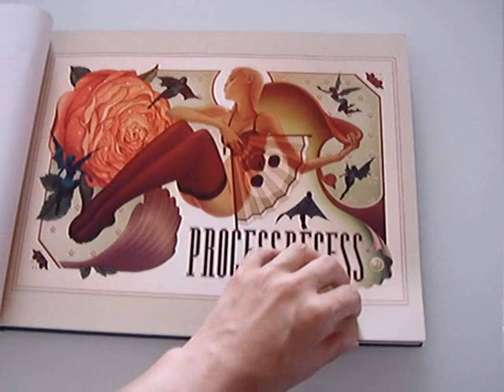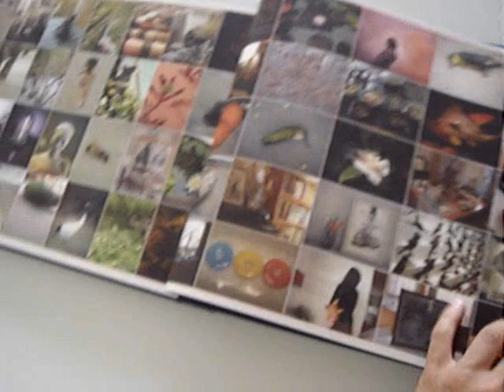Process Recess V. 2 Limited Edition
Process Recess V. 2 Limited Edition Hardcover with 4 color letterpress print, hand painted with white gouache. Edition of 150.

Music: Single Petal of a Rose by Duke Ellington